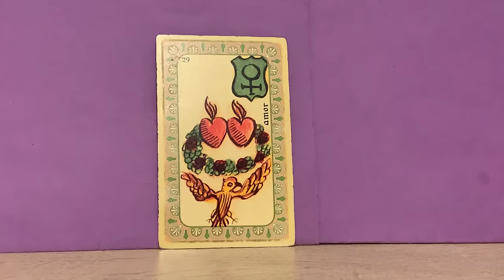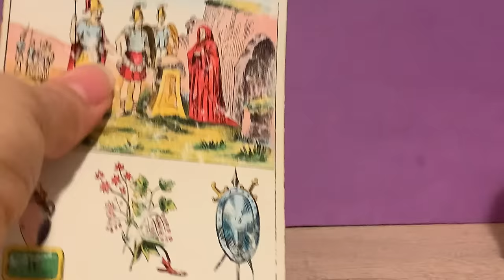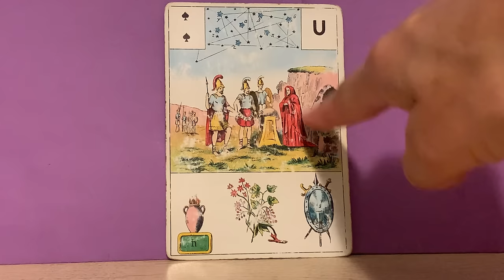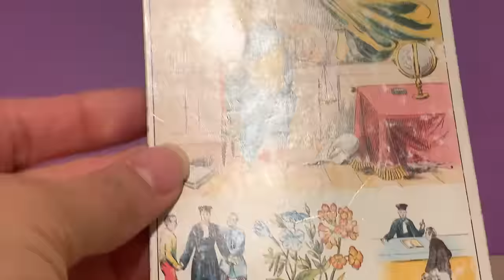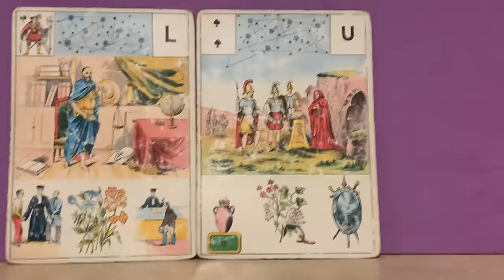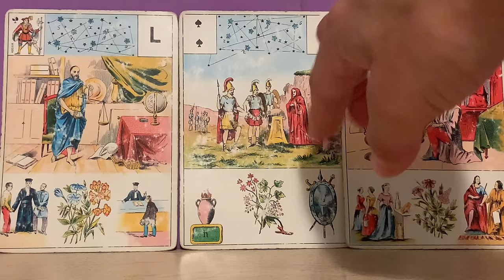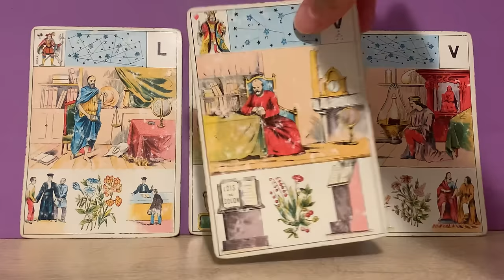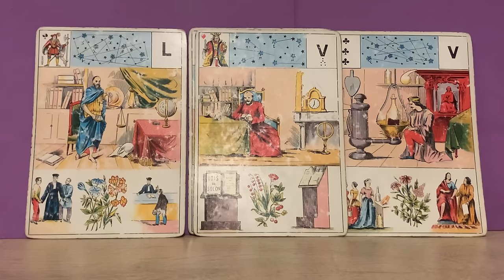SOUTIEN ET PROTECTION D'UNE PERSONNE DE COEUR.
Je t'offre 4 cadeaux surprises dont l'un va te surprendre !